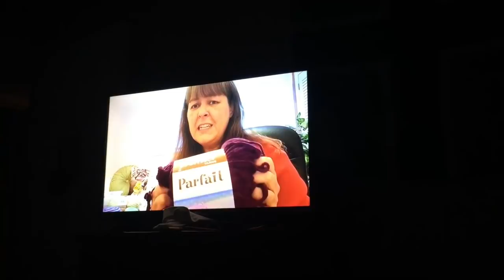Vlogmas Day 4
Its that time of the year again! Follow me and Jessie (and sometimes Devin) on some holiday adventures this Vlogmas!

If you're not interested in this type of video, skip it! Regular crochet related videos will continue!